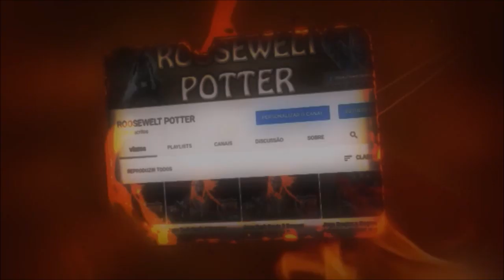Dark Souls 3 cosplay Simon Belmont de Castlevania vs Abyss Watchers